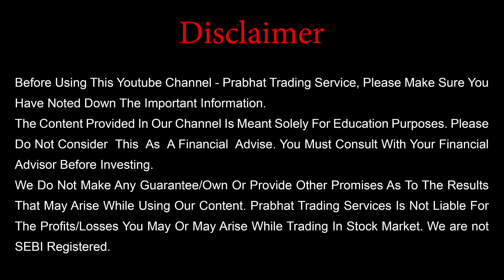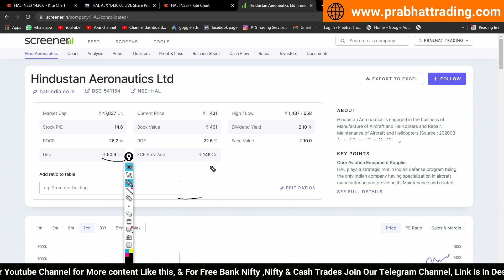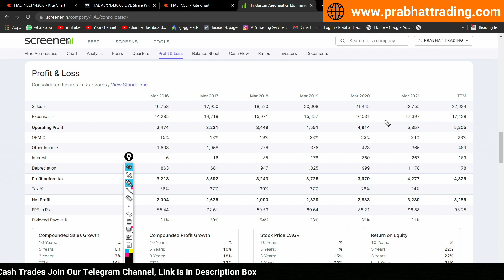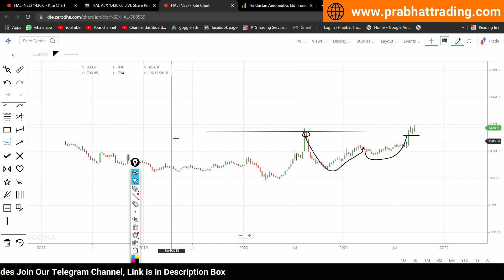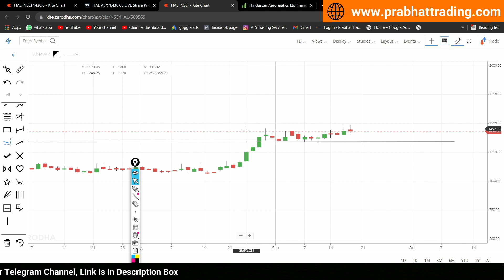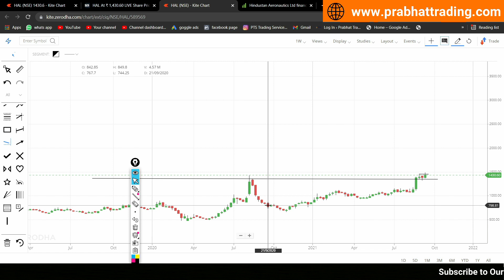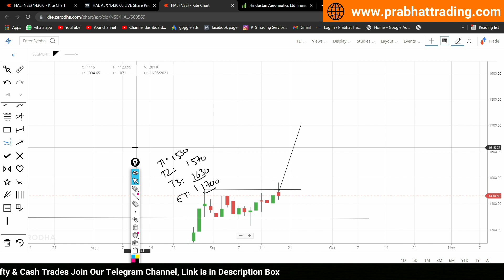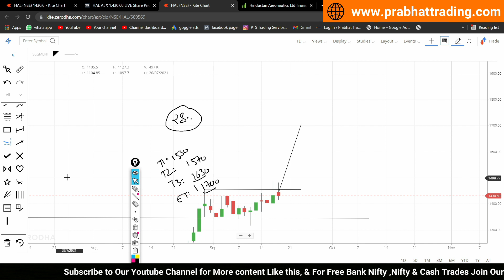Top swing trading stock | My best Pick for october | Jackpot Stock | 50 % Return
Top swing trading stock | My best pic for swing  | Jackpot Stock | 100 % Return |